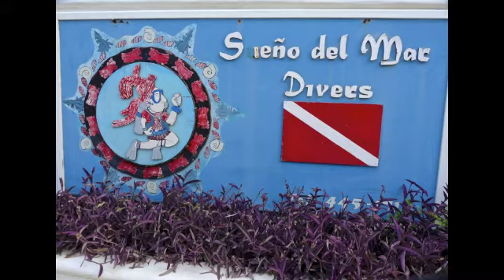Diver-Snorkler Movie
Roatan Island, Honduras    Divers Paradise